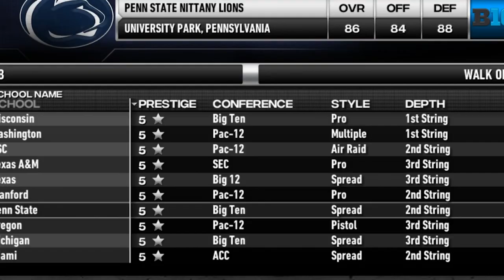Chad Powers Signs with Penn State: Is this the NEW starter for the Nittany Lions!?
I bring real life Chad Powers into the virtual world of College Football Revamped where he has an intense tryout with the Penn State Nittany Lions.  Can he work his way on to the team as a walk-on and become the starting QB for Penn State?  I'll answer all those questions in this video with Chad Powers